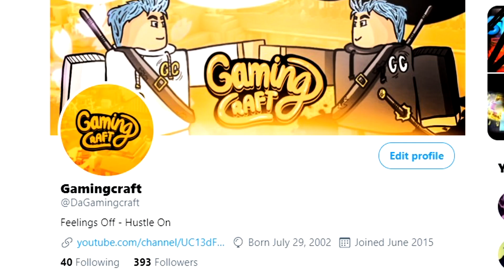The One year Anniversary For Grand piece Online - Grand Piece Online 1 Year Special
Grand Piece Online is a one piece inspired game on roblox. Grand Piece Online is an RPG type of game on roblox as you have to explore the sea of Grand Piece Online and defeat bosses to level up. There are other ways to level up in the universe of Grand Piece Online and there are many styles of fighting and weapons that you're able to get in Grand Piece Online.
Grand Piece Online as of right now is closed access and it will be open for everyone at some point of time, i don't exactly know at what time Grand Piece Online will be public for everyone to play but im 99% it will be out for public.
In this video of grand piece online i will be just playing the game on it's first year anniversary, which gives you a lot of new free items in the event, this event gives you many different new items that will probably be exclusive later on in the game as i don't think pho, the owner of grand piece online will bring back same items for events as he stated it in the past.
If you guys want to see more Grand Piece Online let me know in the comments by telling me you guys want to see more Roblox Grand Piece Online and i will be sure to record more Grand Piece Online. Also leave a like because that will tell me you guys like to watch Grand Piece Online and it will also tell me you want to see more Grand Piece Online.